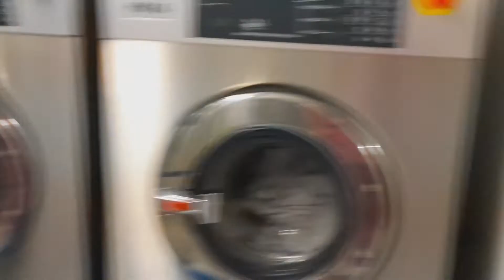MY DAILY ROUTINE by grace c. gallardo